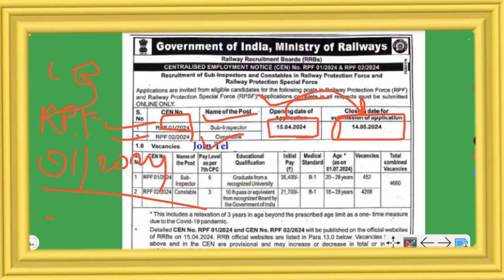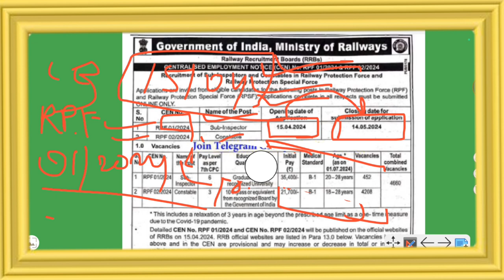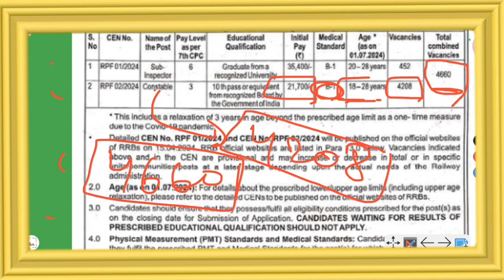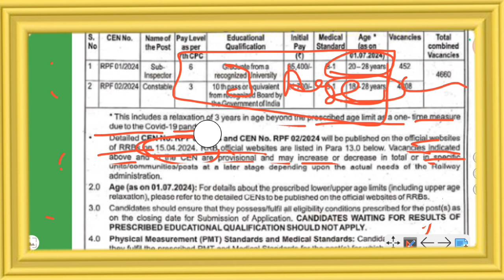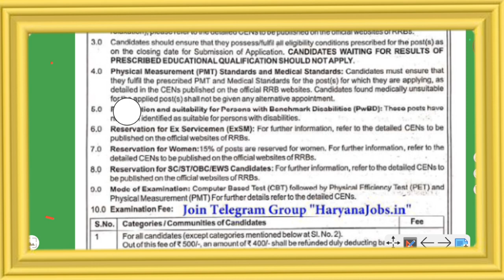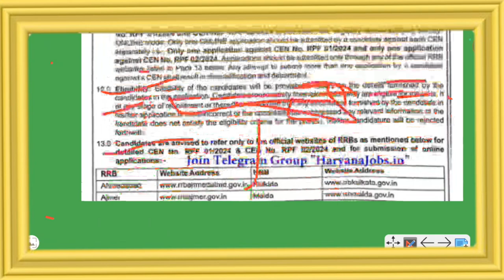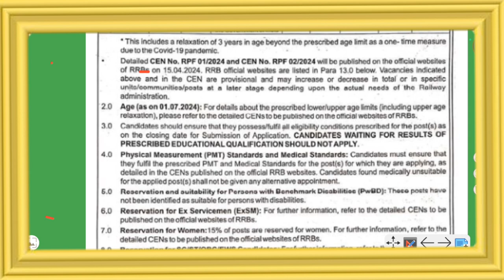RFP SI & Constable New Vacancy 2024 Official Notification जारी 🔥 RPF Constable नयी भर्ती 2024